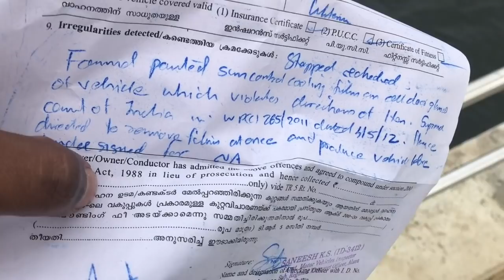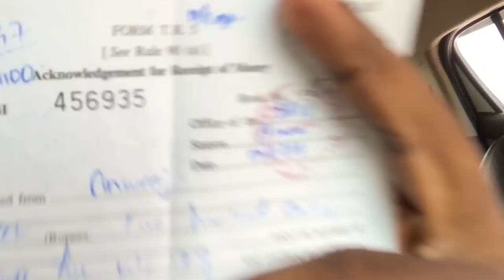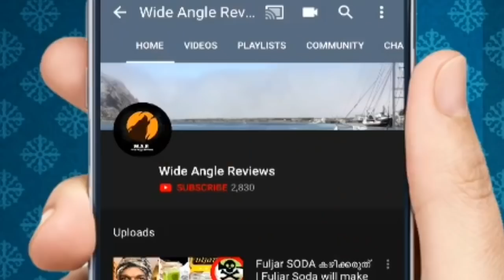Police പൊക്കി മച്ചാനേ..| Caught by Police for some reason .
Hello Friends,

For some reason police caught me while i was travelling on my way back home.I share my experience with cops to you all. :)